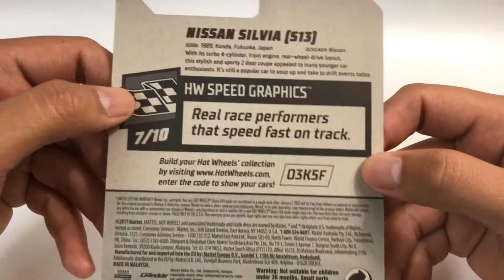Hot Wheels Nissan Silvia S13 | 2020 Speed Graphics | 2020 new model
Hot Wheels Nissan Silvia S13 from 2020 Hot Wheels Speed Graphics Mainline
New Casting for 2020

MetalFlake Dark Grey Color, Orange & Purple stripes, KW logo on the sides, rear taillights, Nissan logo & SILVIA on the back, Tinted (Smoke)window, Gold LW wheels.